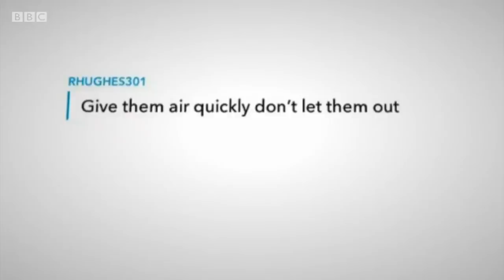Men guilty of causing deaths of 39 Vietnamese people who suffocated in lorry - BBC News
Two men have been found guilty of the manslaughter of 39 Vietnamese men, women and children who suffocated inside a lorry trailer as they were smuggled into Britain last October.

The jury at the Old Bailey in London also found George Neeka and Eamonn Harrison guilty of conspiracy to assist illegal immigration.

Huw Edwards presents BBC News at Ten reporting by home affairs correspondent Daniel Sandford.